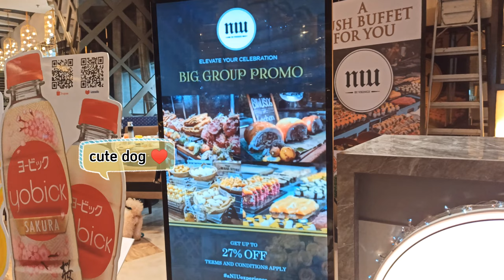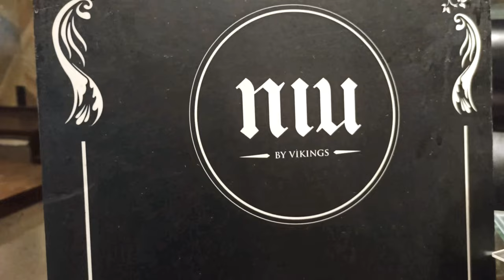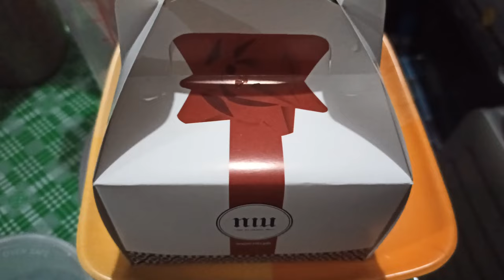BAD and GOOD experience at NIU by Vikings at SM AURA (Taguig city) | buffet birthday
I celebrated my birthday at NIU by VIKINGS at SM AURA , Taguig city , PH

I don't know why they are like that.
It was my big day.
Maybe on my next celebration would be in different place.

LOVEMYWAY KRIESHACHU